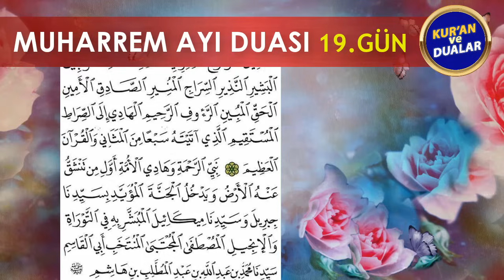MUHARREM AYI 19. GÜN DUASINI DİNLEYELİM Kuran ve Dualar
MUHARREM AYI DUALARI
Oynatma Listeleri
GÜNÜN DUASI DİNLE
FAZİLETLİ DUALAR
RUKYE AYETLERİ